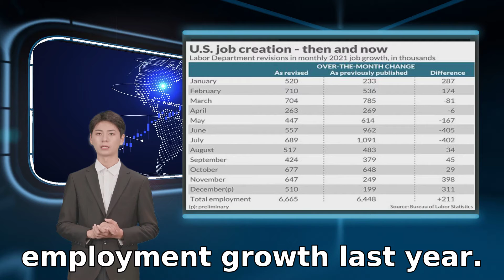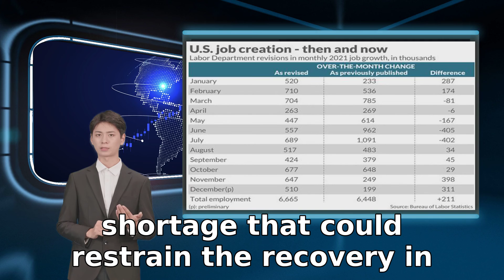‘Crazy’ swings in U.S. job report tells us two things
The surprisingly bullish U.S. jobs report in January tells us two things. The labor market is not as feeble as it looked. And it’s all but impossible to figure out how many jobs the economy is adding each month in the middle of a pandemic. The  U.S. added a robust 467 the U.S. economy created 1.16 million new jobs at the end of last year — not a lackluster 498 said chief economist Bill Adams of Comerica Bank. The atypically large government revisions the Bureau of Labor Statistics updates the jobs report after examining new Census data and tax records of individuals and businesses. The process results in more accurate employment figures. Presto. Hiring in December and November was much better than it first appeared. Yet even though the increase in hiring at the end of 2021 looks great were not quite as impressive in the middle of the year. Take July and June. The increase in new jobs was 807 underscore just how hard it is capture the true state of the labor market amid the worst pandemic in a century. All the disruptions to life and work have clouded the government’s ability to produce reliable numbers month to month. The revisions reflect -0.08%      forecast. Hiring gains in the final two months of 2021 were also much stronger than originally reported. The increase in employment in December was bumped all the way up to 510 Start with the government’s annual do-over. At the end of each year